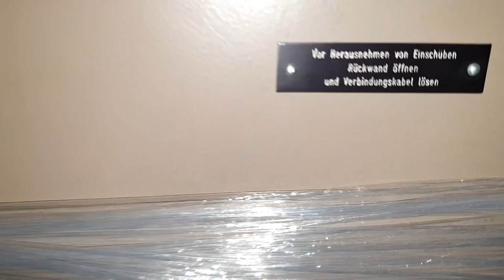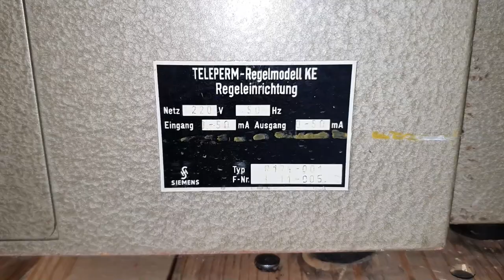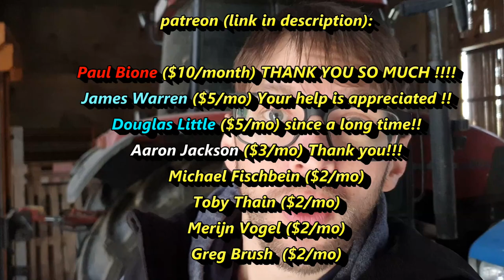Telefunken RAT 700 Analog Computer (Part 1: Arrival)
Welcome to the Beautiful-Electronics-Blog, BEB. Free electronics videos, teardown, and education.

Music Track of the day:😍😍😍

Orkidea - Beautiful (Morfou's "Let your mind's travel beyond your imagination Remix")